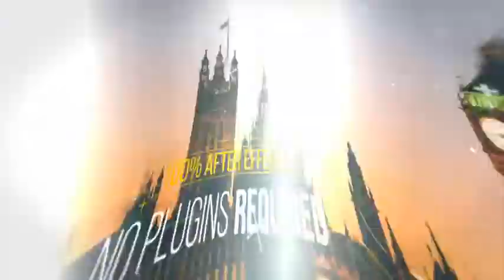Videohive Parallax Scanner